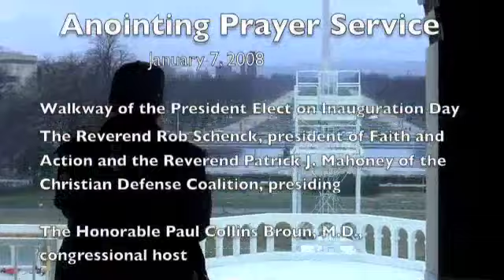Obama Prayer for Walkway to Inaugural Stage-End Date Error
Jan 7, 2009--(This version has a date error at the end. The Rev'ds Rob Schenck and Patrick J. Mahoney are joined by Congressman Paul Broun of Georgia in leading an anointing prayer service at the interior archway leading from the US Capitol to the Inaugural Platform where Barack Obama will swear the Oath of Office on Inauguration Day, January 20, 2009.